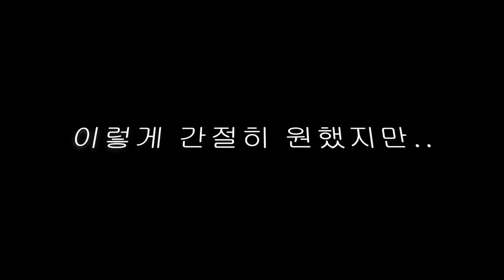역대급 "악질"유저 만났습니다. (마스터 랭크게임 니달리 플레이)